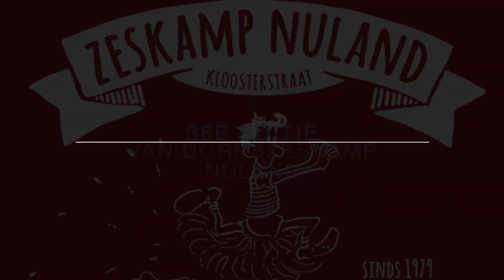Zeskamp Nuland 2015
36e editie van Dorpszeskamp Nuland